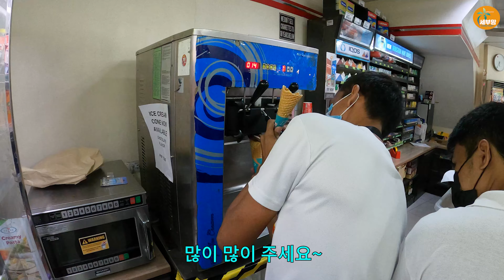300년 넘은 침대에서 이상한 체험을 했다는 필리핀 현지 가이드[세부맘tv]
필리핀 세부에서 제일 오랜된 집이라는데
현지인 가이드의 말을 어디까지 믿어야 할지..

💙 세부맘 카카오톡 ID :
     CEBUMOM2019

세부맘이 PDF전자책을 썼습니다~
제목 : 필리핀 한달살기
형식 :PDF전자책
*필리핀 초보자를 위한 가이드북입니다.
*한달살기 준비과정부터 막막하신 분들을
  위한 길잡이 전자책입니다.
**주위 분들께 많이 추천해 주세요~**

음악 출처
ARTIST : 박지윤(노래), 이진헌(작곡)
FILM : 배성민